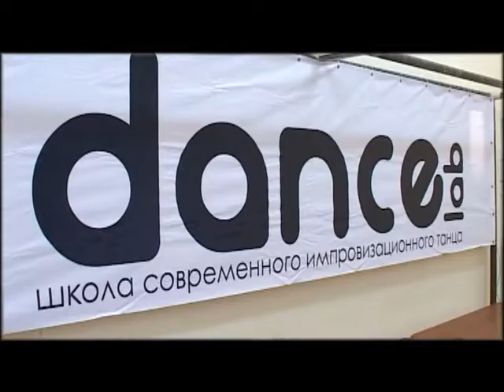Dance Lab: Vladimir Polkanov about Salsa